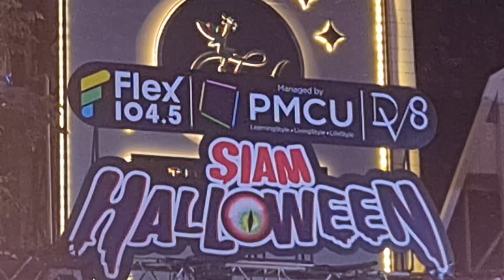ส่วนต่าง (do it without me) - BOWKYLION (LIVE CONCERT@งาน ‘SIAM HALLOWEEN 🎃’) [FANCAM] | 26102024